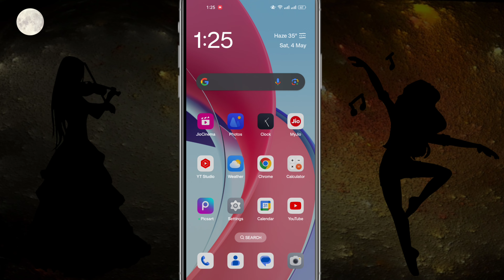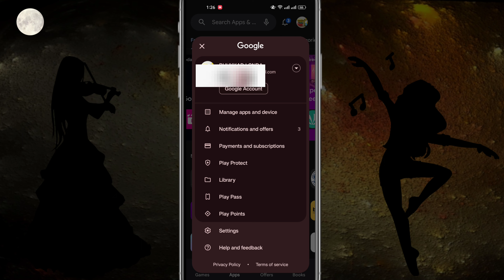Apne mobile ki email ID kaise pata Kare | Apna email Kaise jane | Phone me se email ID kaise nikale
About this video.. namaskar doston is video mein Maine bataya hai ki aap apne phone se apni email ID kaise nikal sakte hain aapke se dekh sakte hain doston har phone mein ek email id Hoti hai jise email id se aapka phone chalta hai to agar aap bhi apne phone ki email ID dekhna chahte Hain ki kisi email id se aapka phone chal raha hai to is video mein sari setting hai batai gai hai

Queries solved
1. apna Gmail ID kaise check Kare
3. apne phone ki Gmail ID kaise dekhen
5. apne phone ki Gmail ID kahan per hoti ha
6. apne phone ki Gmail ID kaise dekhte hain
11. mere phone ki Gmail ID kahan per hai
13. mere phone ki Gmail id kya hai